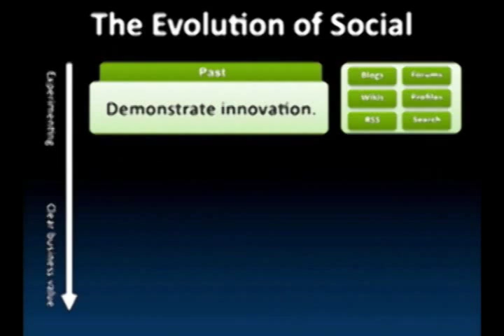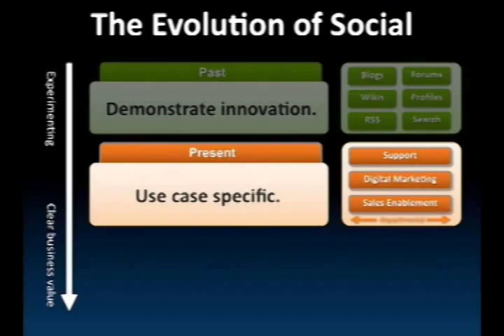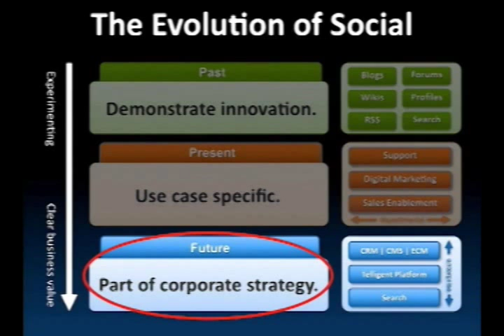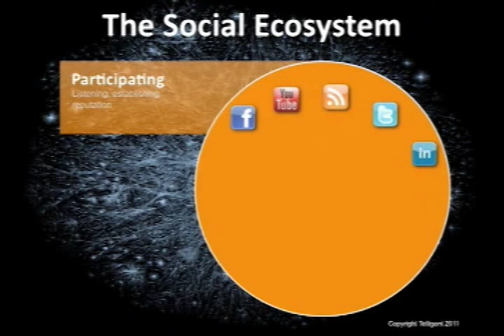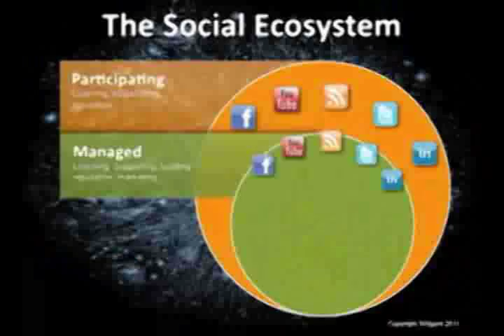Telligent's Past - Rob Howard at The Big Social 2011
Rob Howard discusses Telligent's past and how far the company has come. This video was taken during The Big Social 2011 in Dallas, TX which was one of the largest gatherings of community software experts and leaders under one big Texas roof!